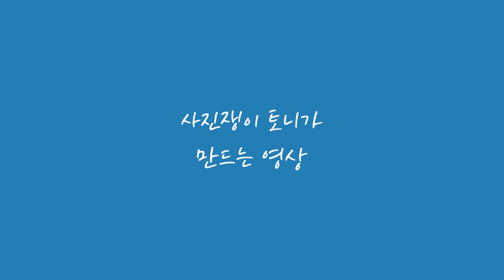서울 타임랩스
서울 하늘을 타임랩스로 담았습니다.